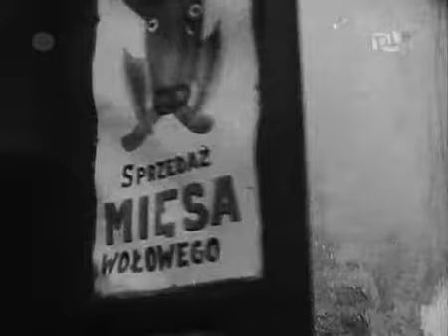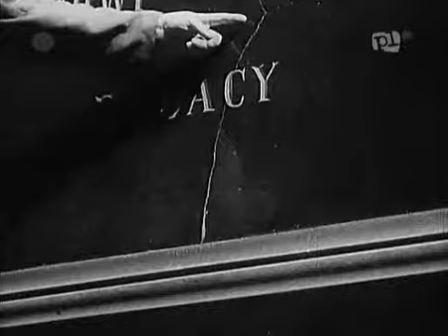10% dla mnie 1933. Polska komedia obyczajowa.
10% dla mnie – polski film fabularny, komedia obyczajowa z 1933 roku w reżyserii Juliusza Gardana.
Ubogi urzędnik notarialny, Janek (Tadeusz Wesołowski), jest zakochany w Zosi Grzybek z małego miasteczka (Tola Mankiewiczówna), lecz jej rodzice nie są zbyt przychylni związkowi młodych. Kiedy państwo Grzybkowie otrzymują w spadku pokaźną sumę, wyjeżdżają do stolicy, żeby się zabawić, a córkę wprowadzić w "wielki świat". W ślad za ukochaną podąża i Janek. W Warszawie poznaje Lopka (Kazimierz Krukowski), bywalca warszawskich salonów.

Janek robi wszystko, by otrzymać rękę Zosi. W staraniach tych pomaga mu Lopek.